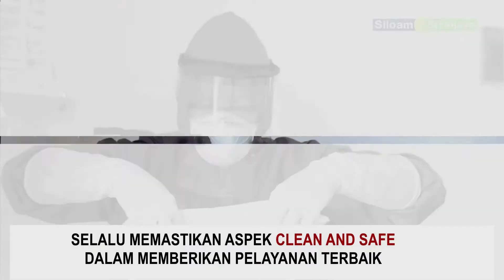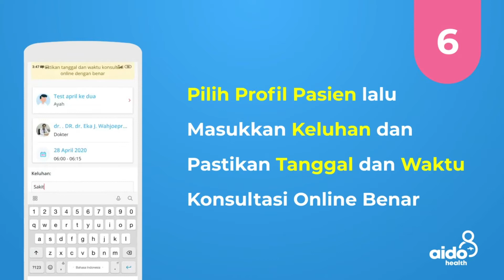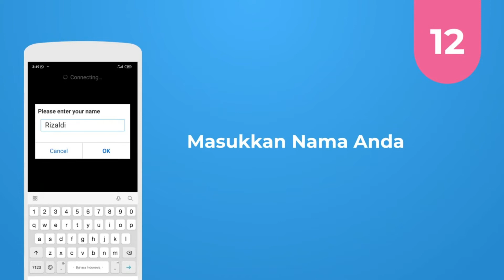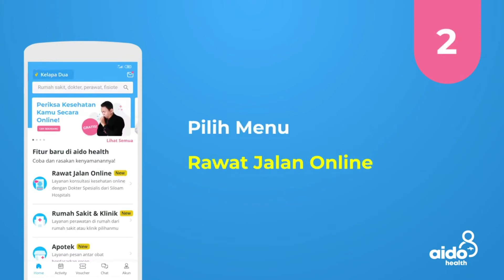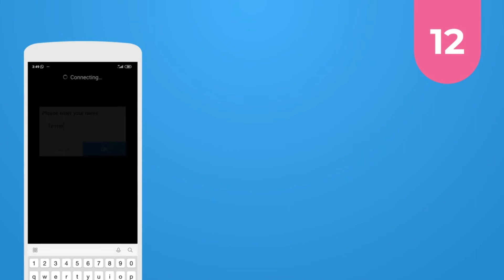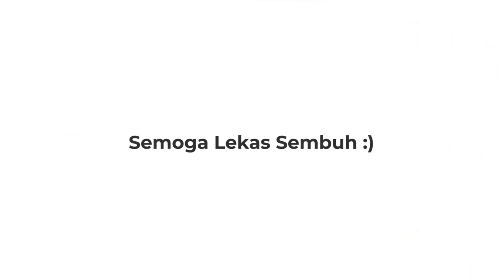Teleconsultation di era new normal